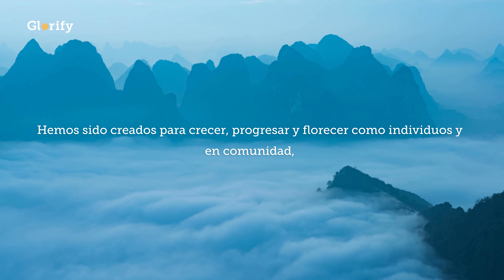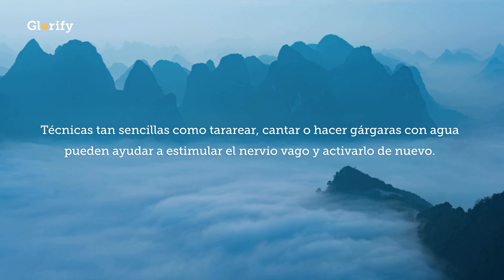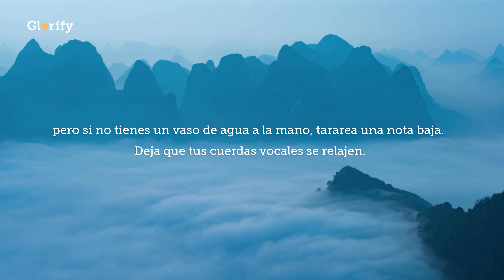3. Progresar, no sólo sobrevivir con Danilo Ruiz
Bienvenido al "Pensamiento del Día de Glorify" con Danilo Ruiz. 🌟

En este episodio, Danilo comparte técnicas efectivas para reconectarnos con nuestros pensamientos más racionales y calmar nuestro sistema nervioso a través de la activación del nervio vago. ✨

Recuerda que en Glorify App tenemos múltiples herramientas para mejorar tu bienestar mental.

✨ Seguimiento del progreso de tu Devocional Diario.
✨ Contenido en audio narrado por las voces cristianas más relevantes.
✨ Tu espacio personal para la oración diaria.
✨ La Biblia NVI y un diario para tomar notas.
✨ ¡Comienza a desarrollar tu disciplina espiritual!